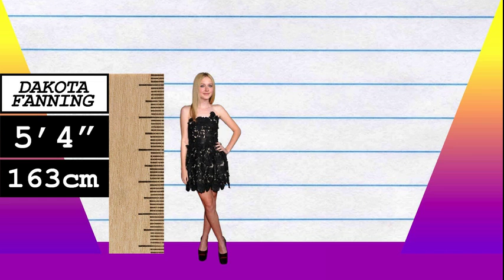How Much Taller? - Dakota Fanning vs Ellen DeGeneres!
We compare Dakota Fanning and Ellen DeGeneres in height, visually and with data, and reveal just how much the difference is between the actress and TV host/comedian!